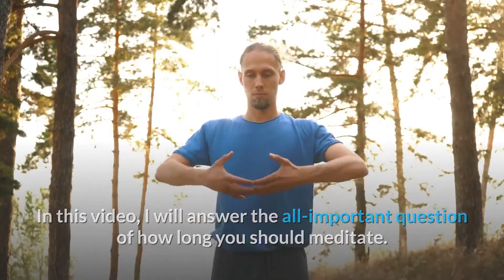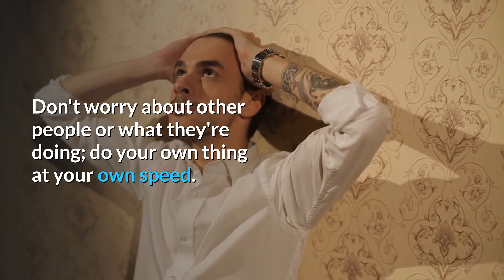How Long You Should Meditate For✅✅✅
Whether you’re just starting to try out meditation or you’ve been doing it for years, there are many factors to consider when deciding how long you should meditate every day. Here are five factors that can help you decide how long you should meditate, and tips on achieving each one of them.

10 minutes or less
If you're new to meditation, try meditating for 10 minutes or less. This will help you determine if it's a good fit for you without becoming frustrated by more complex techniques and expectations. Just do what works best for your schedule—you can always come back to these techniques later.

30 Minutes
Meditation is an incredible practice that can improve your health and happiness. The tricky part is just sticking with it! Finding time to sit down, close your eyes, and focus solely on your breath can seem impossible. Start off small—set a timer for 10 minutes and do whatever you can to avoid distraction. If you have trouble meditating for 10 minutes at first, that’s okay; build up over time until you’re able to sit still for 30 whole minutes in silence.

1 hour plus
This is an arbitrary number that has some scientific basis behind it. Researchers from Harvard and Massachusetts General Hospital put test subjects through three different 20-minute exercise routines—after a warm-up, cycling, and weight lifting—and measured how many calories they burned. The study found that for at least 20 minutes after exercise, your body’s energy expenditure remains elevated by about 5 percent.
Check out this great resource we found that lets you unwind from your most stress full day. A lot of folks tell us they like to use this before going to sleep, they say it clears their head.  ( PUT LINK HERE)